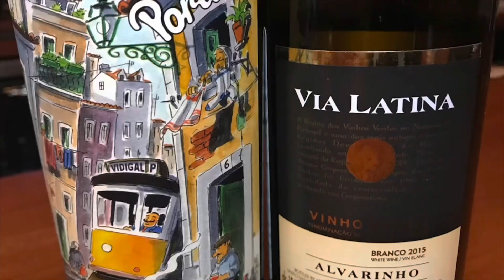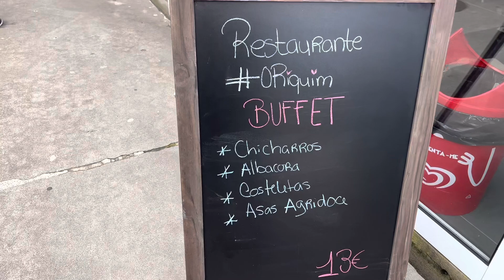Povoação for lunch! Galão e a Bonequinha da Vila Franca do Campo São Miguel Açores!!!